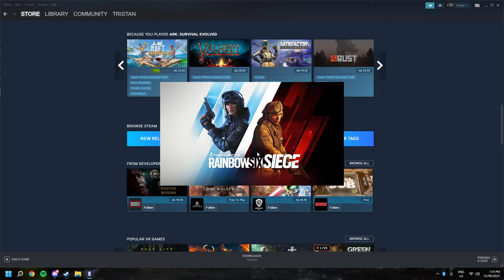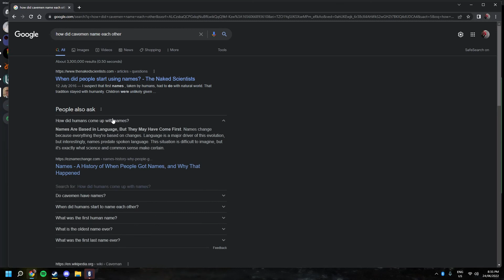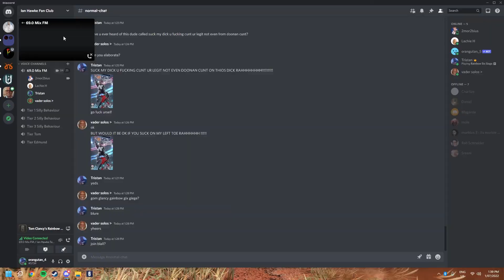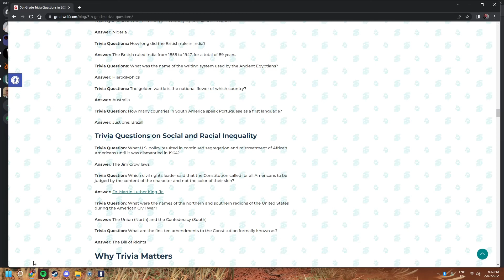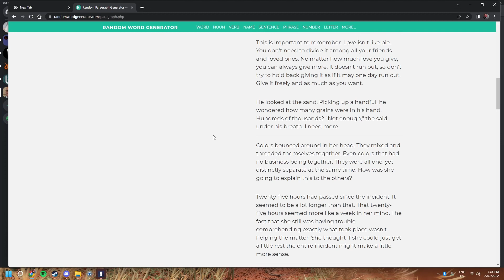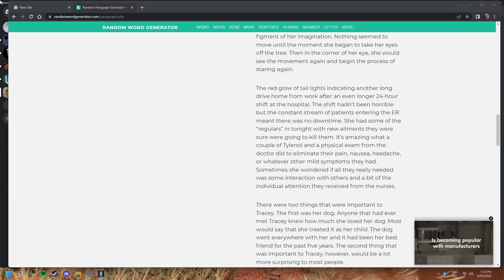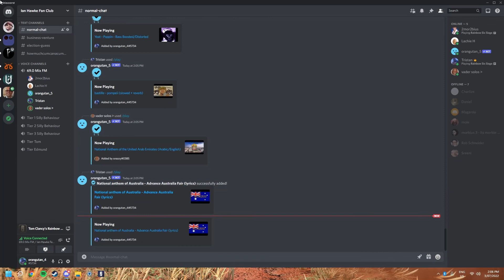Compilation of Silly - Part 7